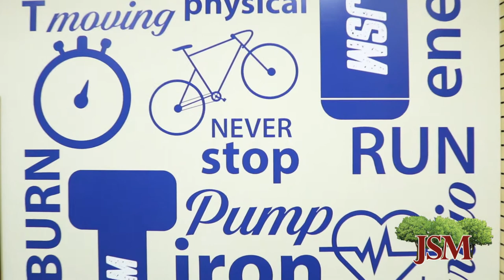Fitness Center Overview | JSM Commercial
An overview video of the JSM Fitness Center.